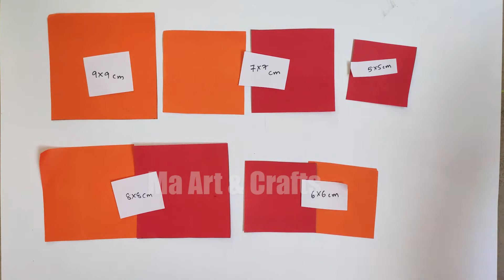Easy and Beautiful Paper Flowers | Paper Craft | DIY Home Decor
Today I am sharing beautiful paper flowers making tutorial for DIY Home Decor ideas. It's an wonderful paper craft. It's very easy and simple paper flower making instruction. You can use the flower for decorating any event such as room decor, home decor, party decor.